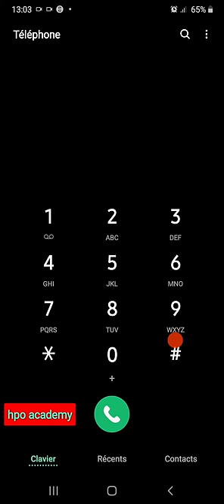كود لمعرفة رقم شريحة جازي djezzy